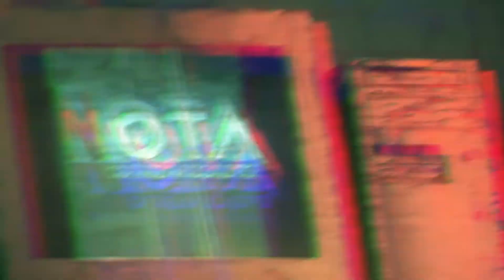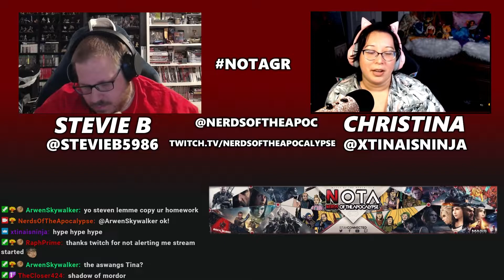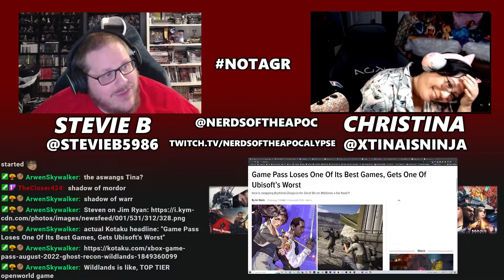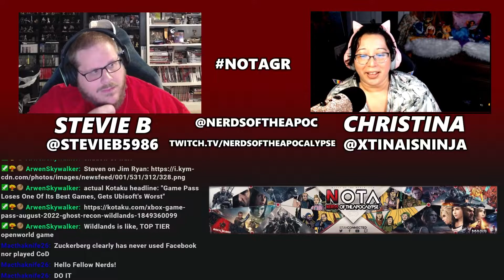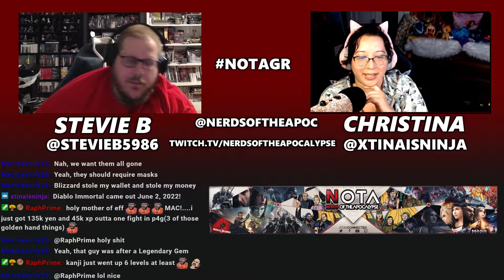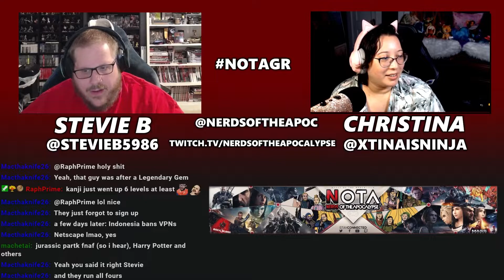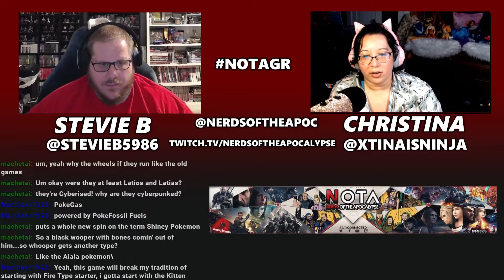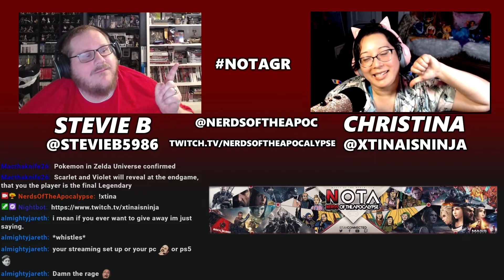NotA Game Report: Canceled Warcraft mobile game, New Pokémon scarlet and Violet news, and more!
0:00 Intro
18:50 Free Games for August!
25:14 Meta continues to hemorrhage Money
34:00 Twitch Con's new policy
42:08 Diablo Immortal back in the news
53:09 Indonesia blocks access to Steam, Epic Games
59:08 NetEase Scraps Warcraft Mobile Game
1:05:27 New Pokemon Scarlet and Violet news!
1:29:00 Outro

Find us on the Interwebs:
Facebook.com/NerdsoftheApocalypse